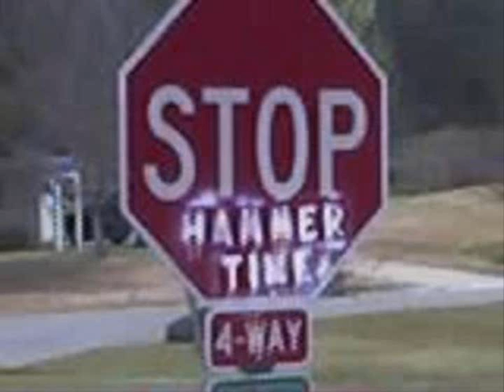15 MINS OF EDDIE RIP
CONDENSED INTO 50 SECS